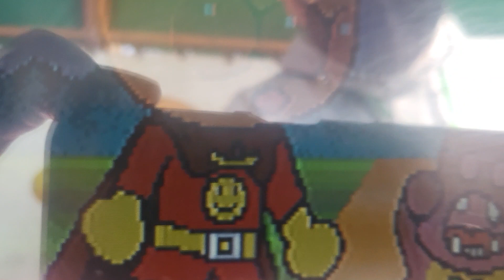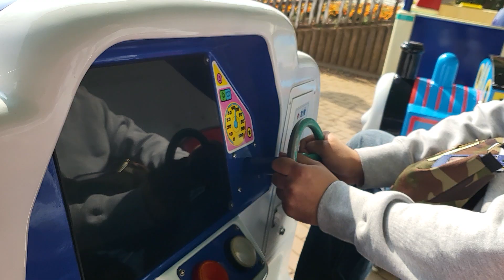TAKUMI'S RIDE 20